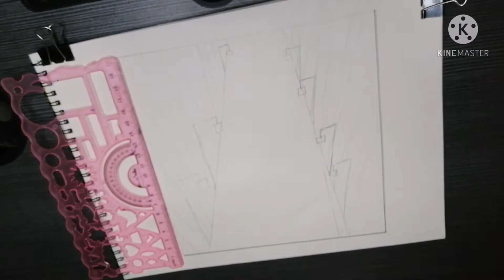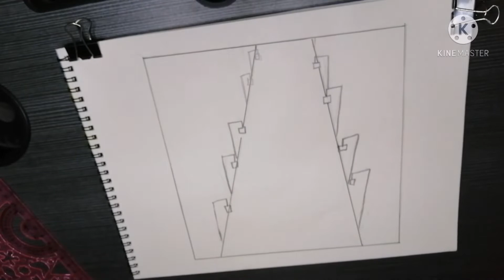Time Lapse drawing of the Haunted Road || Satisfying video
This is the time lapse version of my haunted road drawing. I hope you had a good time watching it!